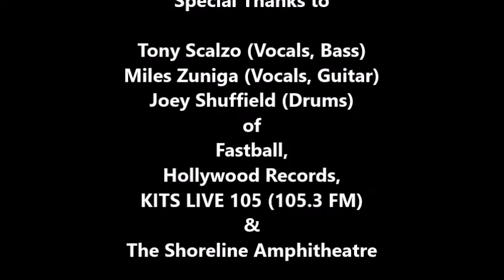Fastball: Tony Scalzo & Miles Zuniga WHAT'S THE STORY? Intro HORDE Festival August 28, 1998 MV CA US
FASTBALL

Tony Scalzo & Miles Zuniga
WHAT'S THE STORY? Show Intro

THE SHORELINE AMPHITHEATRE
Mountain View, CA, USA

Tony Scalzo (Vocals, Bass)
Miles Zuniga (Vocals, Guitar)
Joey Shuffield (Drums)
of
Fastball,
Hollywood Records,
HORDE Festival,
KITS LIVE 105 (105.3 FM)

Dennis McGowan

Produced By
Dan Kennedy